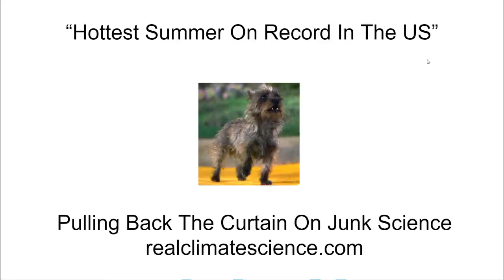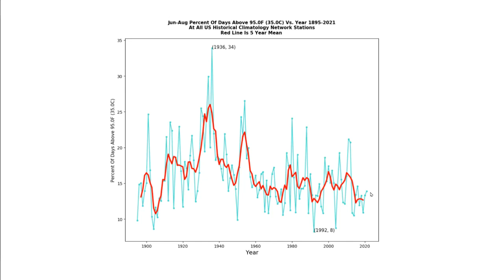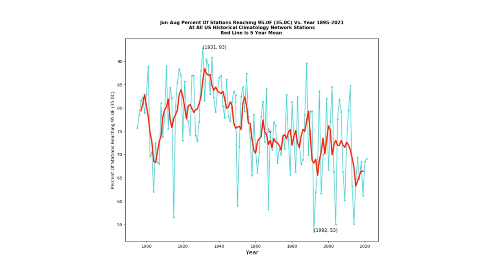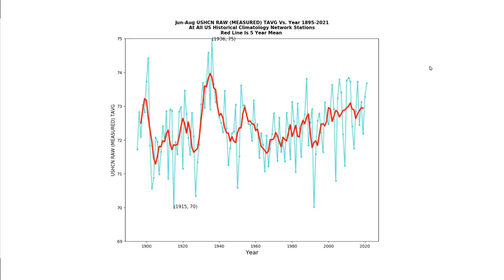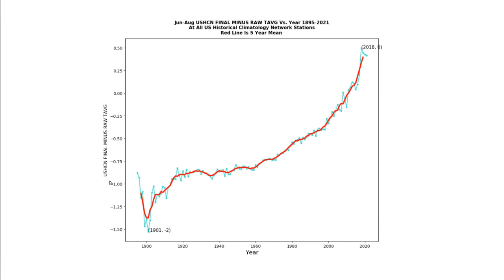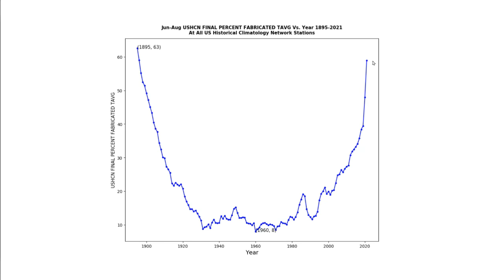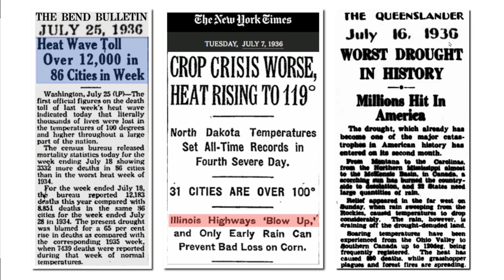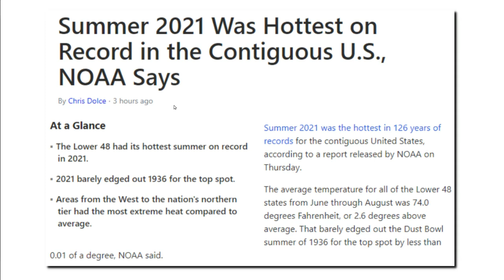Erasing The Dust Bowl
NOAA claims this past summer was the hottest on record in the US. In this video I show how their spectacularly false claim was contrived.